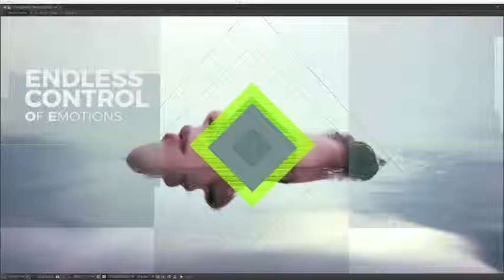Minimalism Promo | After Effects Template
Features:
13 Scenes + Logo Outro + 10 support scenes.
11 Media Placeholders.
44 Text Placeholders.
Modular Structure.
Detailed Video Tutorial included.
Global color controls.
Simple to use.
Full HD.
Audio Placeholder for track Alkis – Humanizing Technology
Free Font Montserrat
Footage is not included
Minimalism Promo is simple minimalistic design promo with elements of HUD design and rhomb geometric shape and it is suitable for company or individual promos.Very simple and well organized project. With included tutorial you will have all needed info to get along with project.